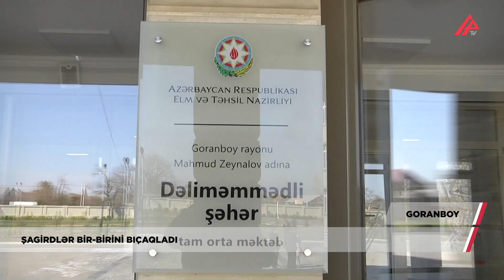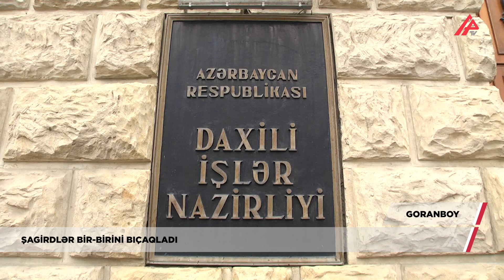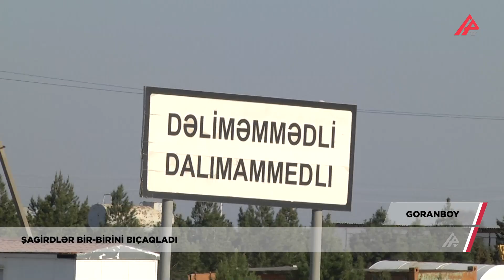Goranboyda məktəbdə qanlı insident - APA TV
Goranboyda şagird bıçaqlanıb.

Hadisə Dəliməmmədli şəhərində yerləşən tam orta məktəbdə baş verib.

Yaralı məktəbli kəsilmiş deşilmiş bıçaq xəsarəti ilə Goranboy rayon mərkəzi xəstəxanasına yerləşdirilib, dərhal məktəbliyə yardım edilib.

Gəncə-Daşkəsən Regional Təhsil İdarəsindən bildirilib ki, hadisə ilə bağlı araşdırma aparılır

DİN-in Mətbuat Xidmətinin regional qrupundan bildirilib ki, sinif yoldaşına xəsarət yetirən şəxsin kimliyi müəyyən edilib.

Xəsarət alan şagirdin valideynləri əlaqə saxladıq. Onlar hadisə ilə bağlı danışmaq istəmədiklərini bildirdirlər.

Hazırda faktla bağlı araşdırmalar davam etdirilir.

Fuad Nazimoğlu, Elşad Cəfər, APA TV